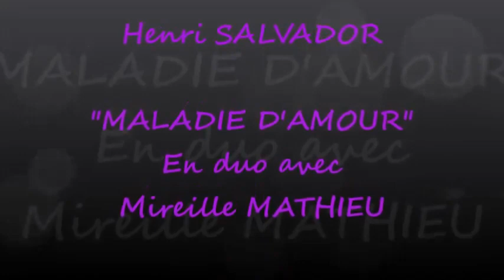Emission "Salves d'Or" - Maladie d'amour en duo avec Mireille Mathieu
Encore une petite séquence savoureuse de l'émission "SALVES D'OR" du 04 juin 1969, " MALADIE D'AMOUR " en duo avec Mireille MATHIEU